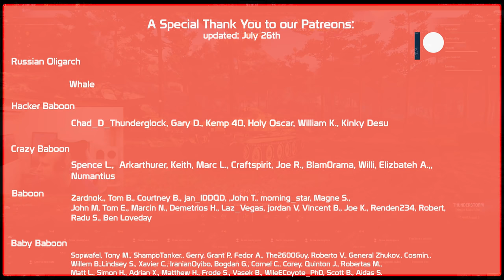T95E6: Can we make this DPM machine work? | World of Tanks